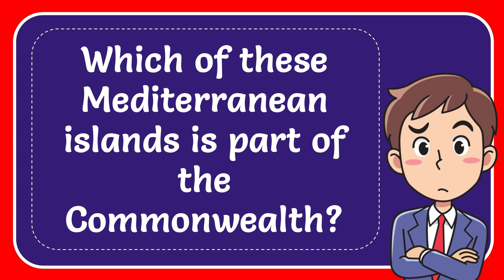Which of these Mediterranean islands is part of the Commonwealth?